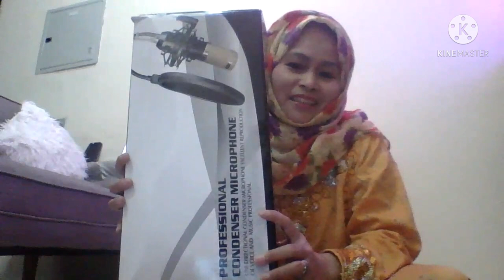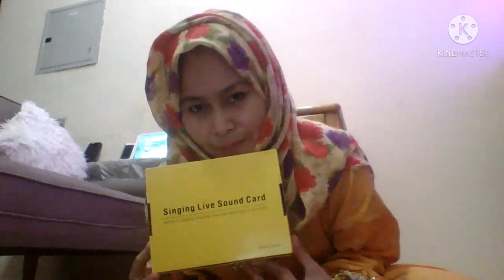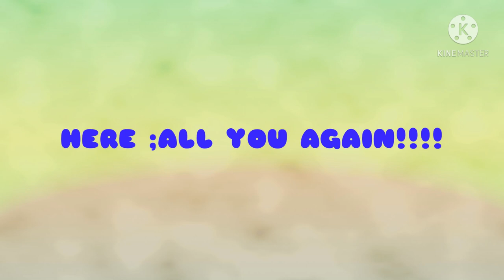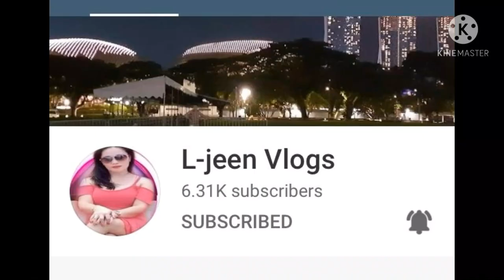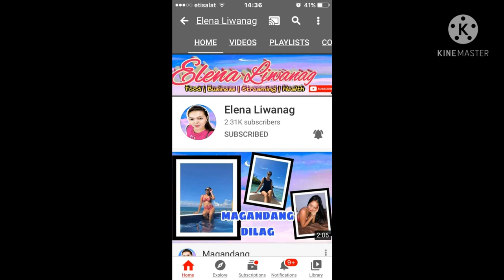Unboxing@MY BM-800 condenser Microphone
This video is unboxing my Bm-800 condenser microphone .
I am happy to have it,so i can try and very useful during  my live stream too.
Please watch my video on how i share with you all guys my unboxing experience.
See you all  in my premiere time...